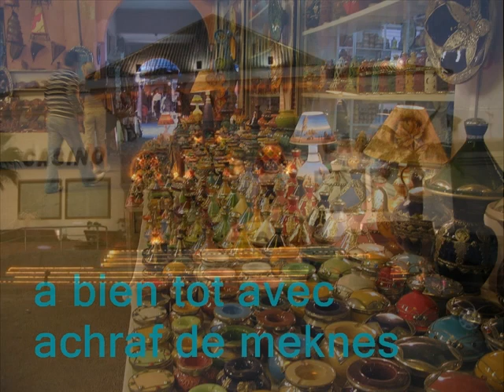maroc vs algerie